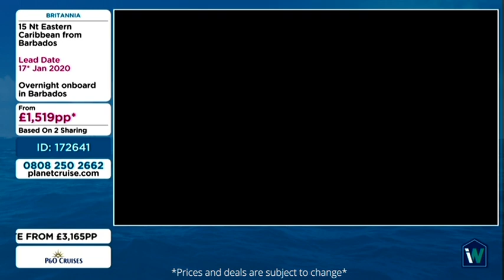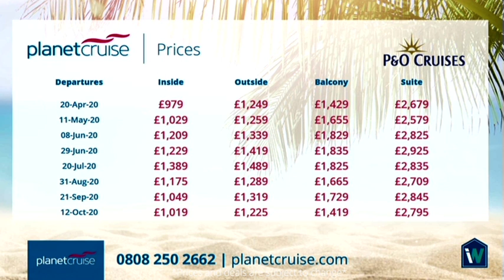P&O Cruises TV Special 2019 | Iona, Britannia, Ventura, Aurora and Arcadia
P&O Cruises TV special on Planet Cruise TV. Iona, Britannia, Ventura, Aurora and Arcadia all feature on this TV cruising special. We feature the best P&O Cruises 2019 Deals! If you’d like to take a cruise holiday of a lifetime click the links below to see the deals!

Sky - 664
Virgin - 747
Freeview - 22
FreeSat – 812

Find all of these incredible deals below with the timings of where they are spoken about in this video:

P&O Cruises Ventura - Canary Islands, Madeira & Portugal from Southampton, 20 April 2020

P&O Cruises Arcadia - Baltic Christmas Markets from Southampton, 19 December 2020

P&O Cruises Britannia - Spain, France & Portugal from Southampton, 31 July 2021

IE: 15138650